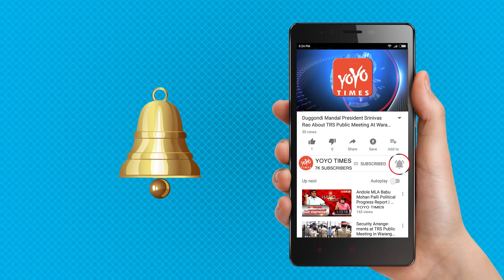Caution Advised To Aravainda Sametha | Jr NTR | Trivikram Srinivas | Tollywood | YOYO Times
Caution Advised To Aravainda sametha

Jr NTR and Trivikram's first ever outing together, "Aravinda Sametha Veera Raghava" is now set to hit cinema as the Censor formalities are also completed. With Dasara holidays around the corner, the film is likely to reap all the benefits if things go well. a huge advantage to Aravinda Sametha provided with the fact that the holiday season has come and there are no happening films at the box office. All the show stealers like RX100 and Geetha Govindam already squeezed maximum, while latest releases like Nawab, Sailaja Reddy Alludu, U-Turn, Devadas and NOTA lost sheen and steam in no time. That sets the ball rolling for Jr NTR's movie. Aravinda Sametha dealing with the point of 'stopping the ' rather just and victory, a lot of sentimental scenes are bound to be there. As the final runtime is locked at 2 hours 47 minutes, Trivikram and Co should be quick to chop certain portions in case if they get a negative response on the first day. If they are little cautious, surely the film will post a mammoth total. whenever NTR gave a short target to trade, his films collected bigger. But this time, Aravinda Sametha got sold at 93+ crores when it comes to theatrical rights and every chord should be played to right in order to facilitate a brilliant recovery.